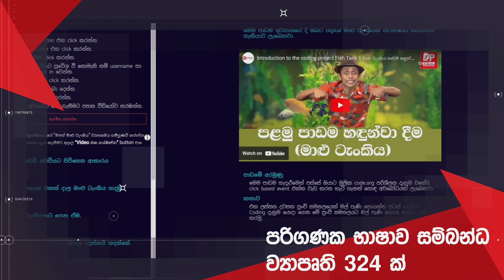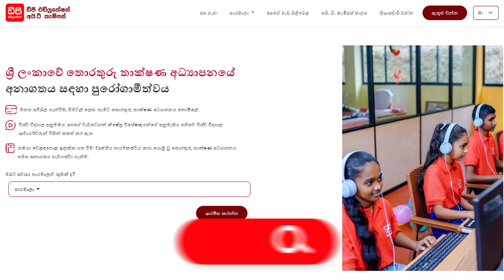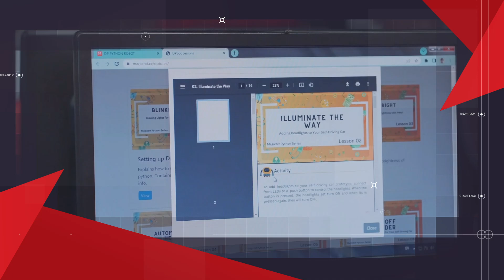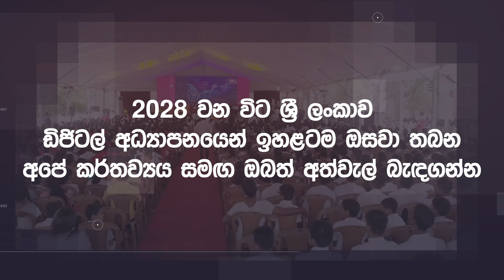ඩීපී එඩියුකේෂන් අයි. ටී. කැම්පස් යනු කුමක් ද ? | What is DP Education IT Campus?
ඩිජිටල් ආර්ථිකයක් ගොඩනැඟීම සහ පවත්වාගෙන යාම උදෙසා අවශ්‍ය වන ශ්‍රම බලකායක් බිහි කිරීමේ අරමුණින් ඩීපී එඩියුකේෂන් අයි. ටී. කැම්පස් 120ක් ප්‍රාදේශීය ලේකම් කොට්ඨාස 116ක ආරම්භ කර ඇත.

මේ හරහා තොරතුරු තාක්ෂණ පාඨමාලා නොමිලේ හැදැරීමට සියලු දෙනාට අවකාශය සලසා ඇත.

ඩීපී එඩියුකේෂන් අයි. ටී. කැම්පස් මඟින් ඩීපී එඩියුකේෂන් කෝඩින් පාසලත් ඩීපී එඩියුකේෂන් අයි. ටී. කැම්පස් හා ප්‍රමුඛ රාජ්‍ය විශ්වවිද්‍යාල සමඟ එක්ව පිරිනමන මාර්ගගත අයි. ටී. පාඨමාලා සහ රිමෝට් රොබොටික්ස් ඉගෙනුම් අවකාශයත් ඔබට ලබා දී ඇත.

With over 120 DP Education IT Campuses nationwide, we're dedicated to building a robust digital economy by nurturing a pool of skilled IT professionals. Dive into the world of coding with our DP Education Coding School and explore the innovative realm of robotics through our remote robotics platform, where students can code robots from anywhere. Join us and be part of this exciting journey towards a tech-savvy tomorrow!

2028 වන විට ශ්‍රී ලංකාව ඩිජිටල් අධ්‍යාපනයෙන් ඉහළටම ඔසවා තබන අපේ කර්තව්‍යය සමඟ ඔබත් එක්වන්න පිවිසෙන්න